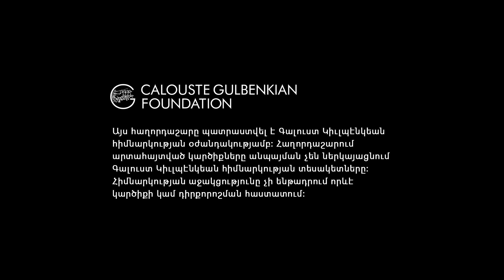Սփյուռք #14. Քաղաքական և քաղաքացիական ինտեգրում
«Սփյուռք» հեռուստանախագծի հերթական հաղորդումը նվիրված է քաղաքական և քաղաքացիական ինտեգրմանը, սփյուռքում հասարակական և քաղաքական դաշտում ակտիվությանը, քաղաքական գործընթացներին մասնակցությանը: